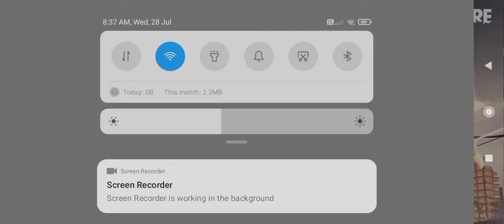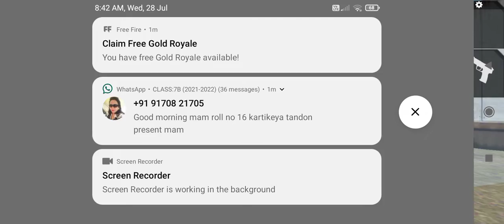AN94 CHALLANGE GONE WRONG